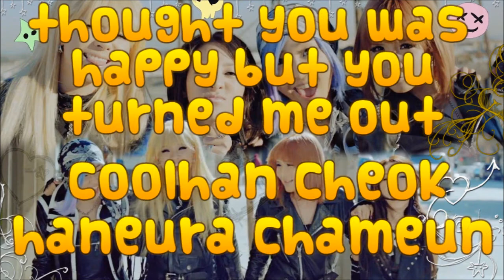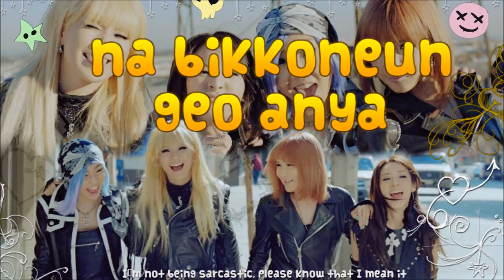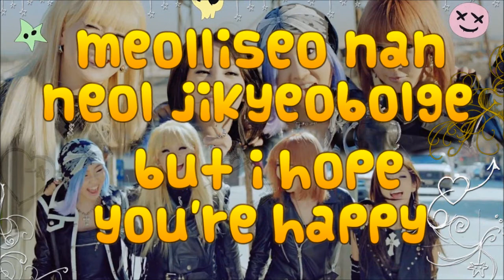2NE1 - Happy [karaoke]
Happy by 2NE1 official instrumental with on screen lyrics

credits:
romanization: kpoplyrics.net
2NE1 & YG Entertainment

purchase official instrumental at yg-music.net